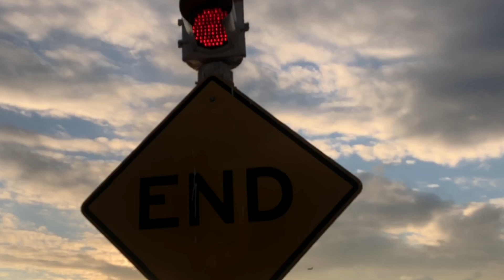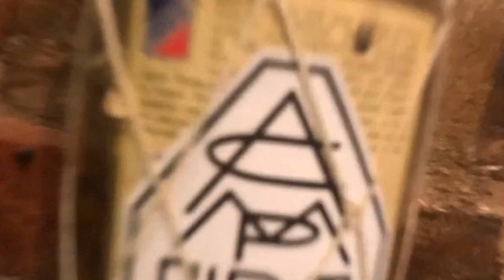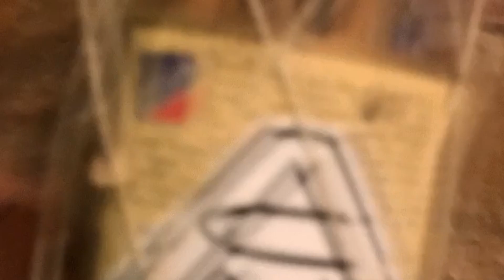Camp Heroes - 10,000 Hrs (remix)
Camp Heroes - 10,000 Hours (remix)

Produced by Potterbrain

Filmed by Josama

Edited by Josama